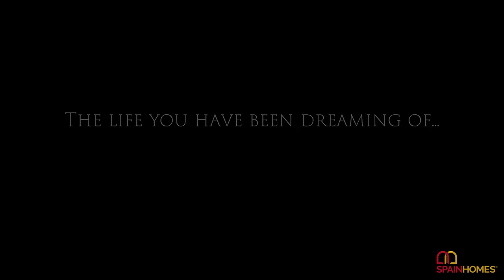Smart Home System Apartments with Rich Facilities in Estepona| Spain Homes ®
Spain Homes® offers beachfront apartments for sale in Estepona. The apartments with sea view have many great features like white goods and smart home systems.